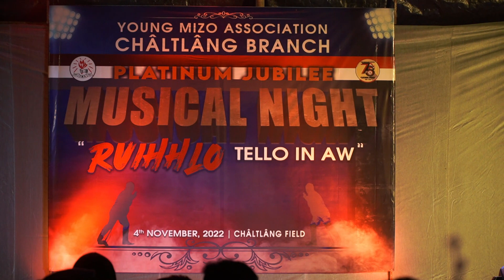JAUI | I HLUTNA | CHALTLANG BRANCH YMA | PLATINUM JUBILEE MUSICAL NIGHT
YMA Chaltlang Branch Platinum Jubilee Lawmna - Musical Night Ruihhlo tel lo in aw...